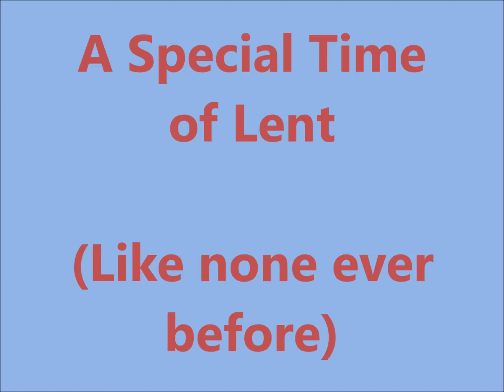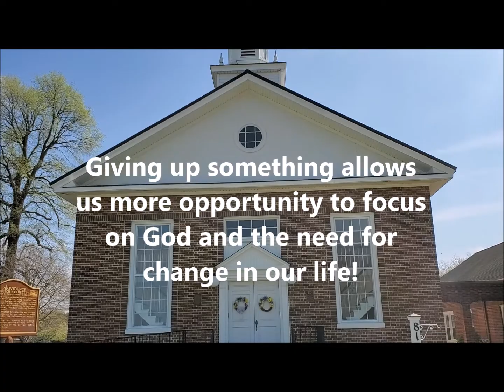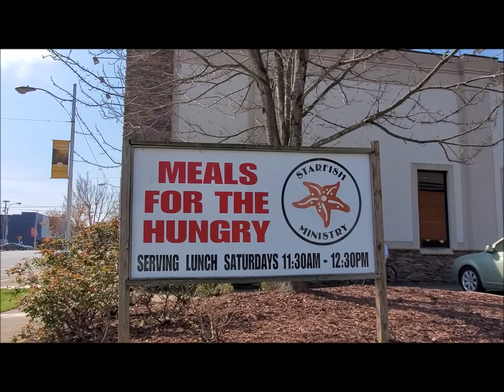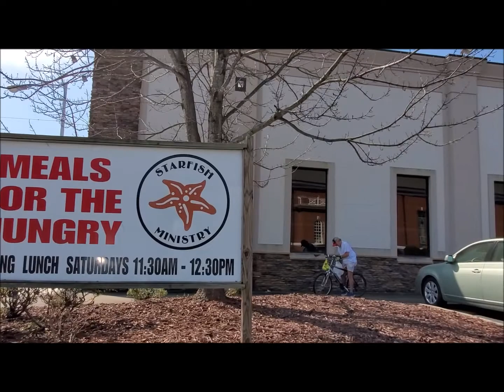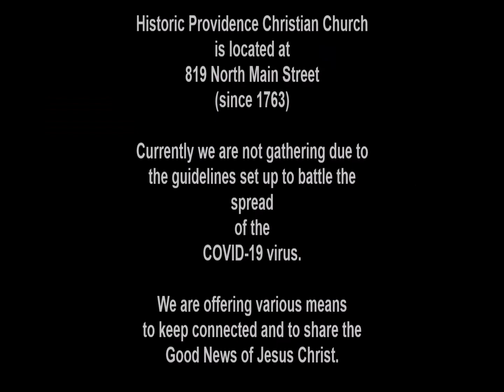LENT Like No Other in 2020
Philippians 4:4-9
Taking time to see ourselves in the mirror and open our lives to God's Spirit